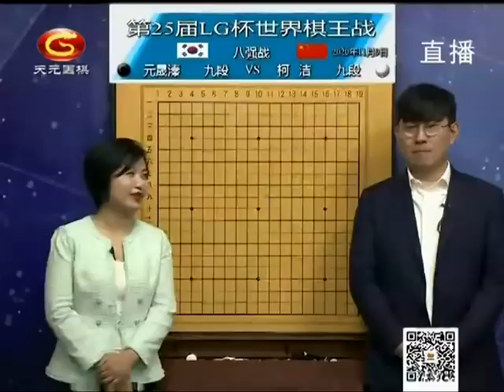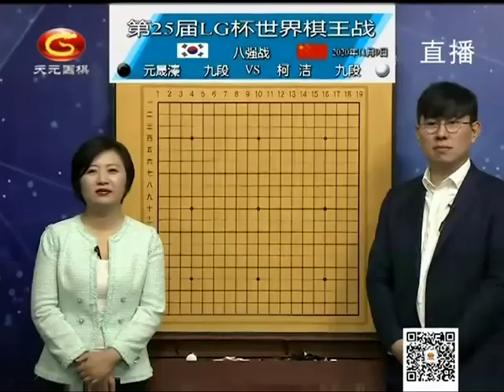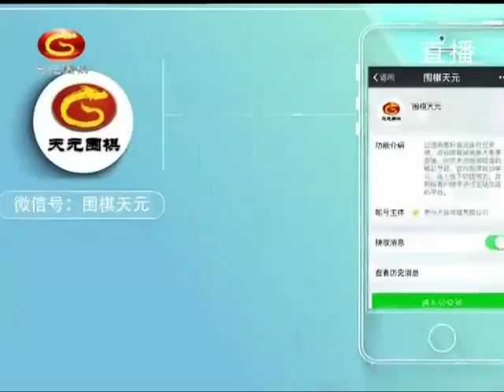20201109天元围棋赛事直播第25届LG杯8强战：柯洁VS元晟溱（王昊洋、仇丹云）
第25届LG杯